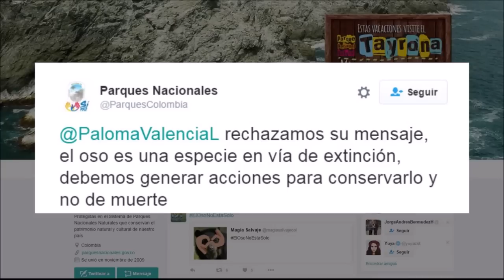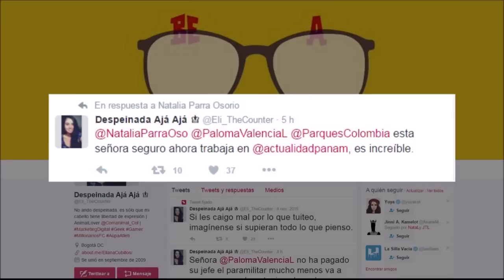El 'oso' de Paloma Valencia